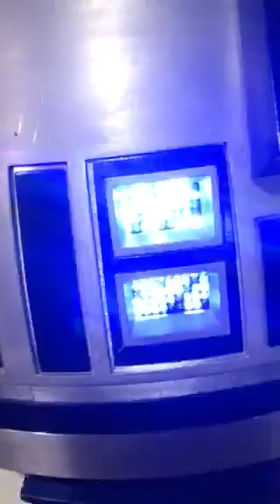Bobakhan Zach and Pa. Darth Vader storm trooper Star Wars